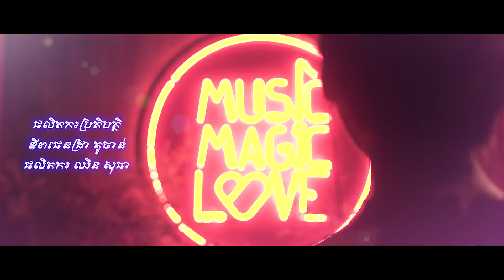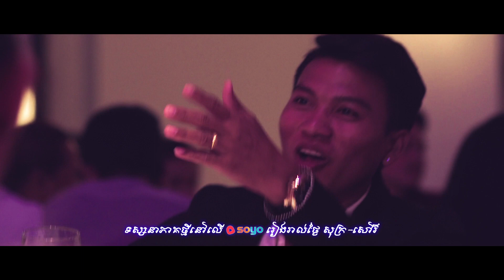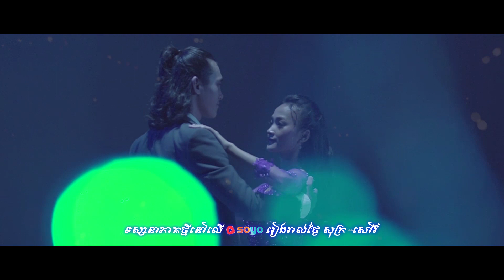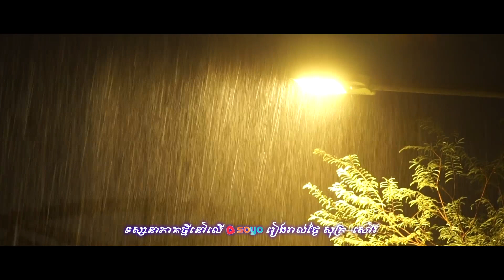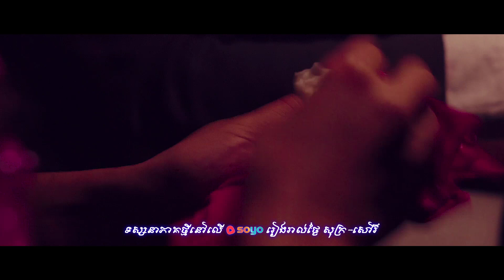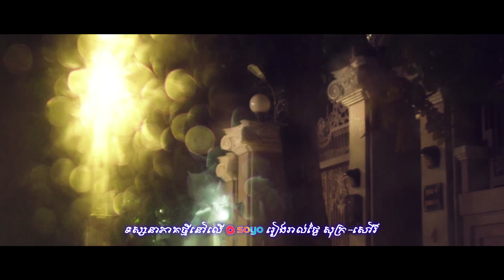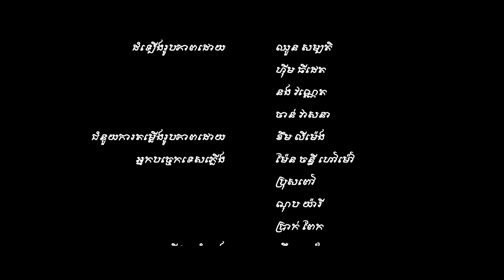Music Magic Love [ភាគ១]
ក្នុងពិធីអាពាហ៌ពិពាហ៌នាពេល​​​​​​​​​​​​​​​​​​​​​​​​​​​​​​​​​​​​​​​​​​​​​​​​​​​​​​​​​​​​​​​​​​​​​​​​​​​​​​​​​​​​​​​​​​​​រាត្រីមួយវង្សបានជួបស្រីរ័ត្នជាលើកដំបូង។ តើជានិស្ស័យឬយ៉ាងណាបណ្តាលអោយជួបគ្នា?...សូមរីករាយទស្សនាភាគទី១ដោយមេត្រី។

📣ទស្សនាភាគថ្មីនៅទីនេះ📲 រឿង MusicMagicLove ភាគថ្មីមានដាក់ជូនទស្សនារៀងរាល់ថ្ងៃសុក្រ-សៅរ៌ នៅលើ Soyo តែមួយគត់។